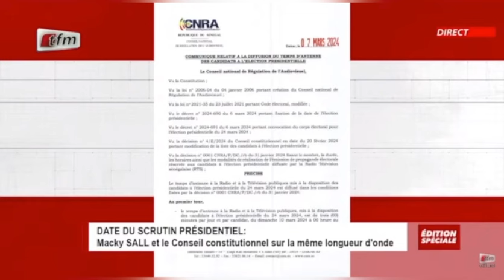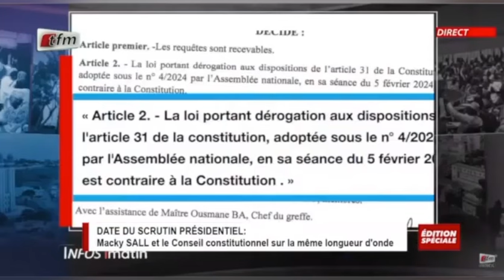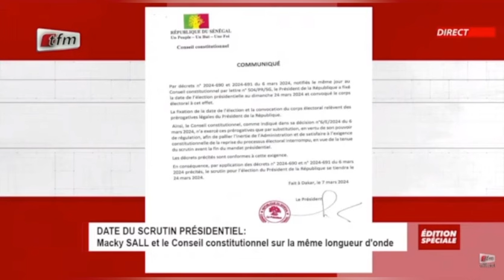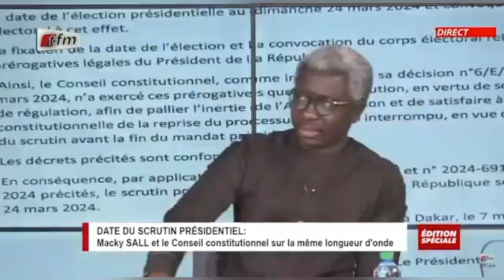Fadel Barro répond sèchement à Aissata Tall Sall "Fi Amoul Benn Division Apart…"